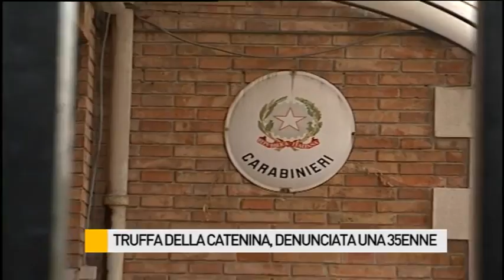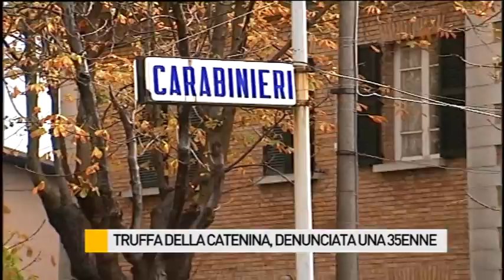Truffa della catenina, denunciata una 35enne